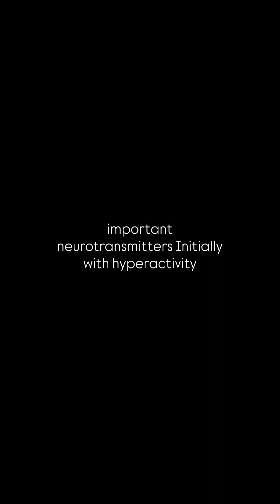Bipolar Disorder & DNA Damage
This clip is from a recent conversation I had with Dr. William Walsh about The Cause of Bipolar Disorder - Discovery by Dr. William Walsh.